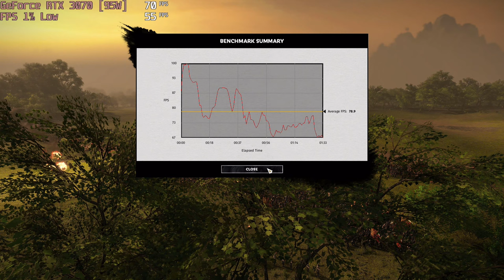🎮 NVIDIA GeForce RTX 3070 [Laptop, 95W] - Total War: THREE KINGDOMS gameplay benchmarks (1080p)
💻 Test Configuration:
• 32 GB RAM
• External Monitor

✅ LaptopMedia.com